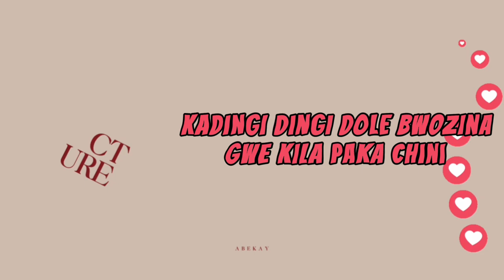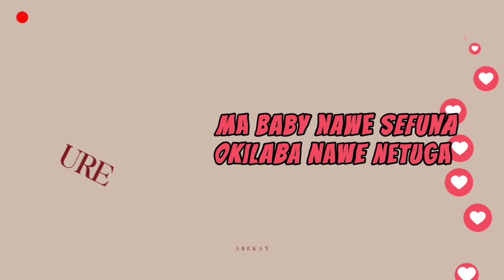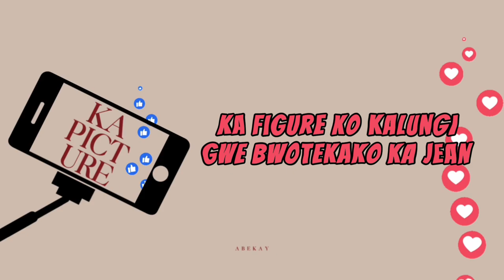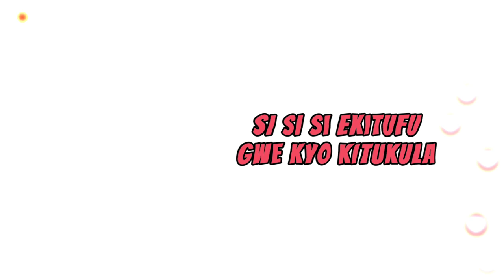Abekay - Ka Picture (Champe Weka Lyrics Video)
Jam to abekays latest single of the year 2k24😎🪩🔥🔥 “Ka Picture” is surely the jam to vibe on to 💯.